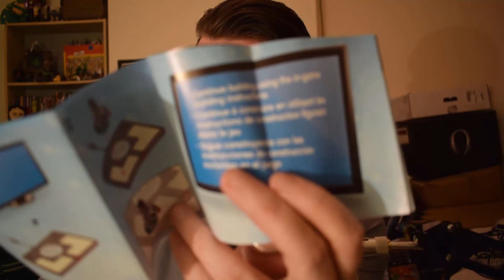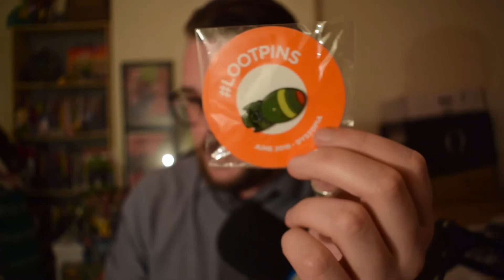Smelly Geeks at Gaming Markets and Has Loot Crate Sold Out? - Muttering with Mule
Welcome to Muttering with Mule!

My weekly topical show in which I discuss the goings on in popular media!

This week I travelled to Doncaster for the Retro Video Game Market. I picked up some wonderful goods such as a Mega Drive and a few games.
I also want to talk about Loot Crate and my thoughts on where they are going in terms of advertising and drawing away from their originality.

Come join me and if you enjoyed please like, sub and share.

Muttering with Mule drops every Thursday so there is plenty more to come!